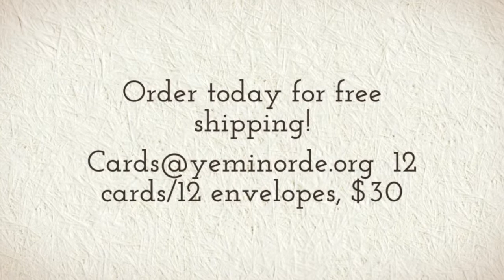Order Jewish New Year Cards Today!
Yemin Orde is offering Jewish new year's cards with artwork by the children at Yemin Orde Youth Village. Each pack of 12 cards and 12 envelopes comes with three individual card designs for $30 each. 100% of proceeds goes toward supporting the high quality programs and services for the at-risk immigrant children at the Village.